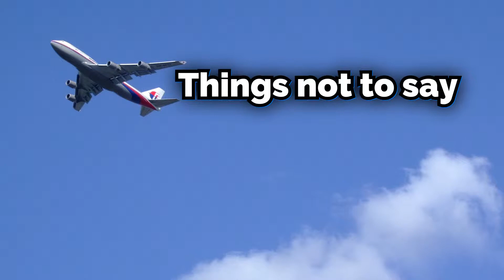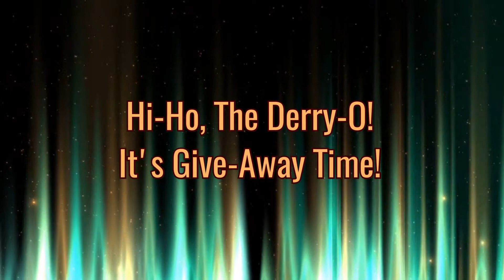Things NOT To Say On An Airplane!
Have you ever been on an airplane and though "What things can I not say on an airplane"? Then this video is for you.

Watch Up 'Til Noon every Monday, Wednesday and Friday at 12 P.M Central Time!

Come hang out and say "Hey" on...

Hope to see you around often!

Ryan and Cory.